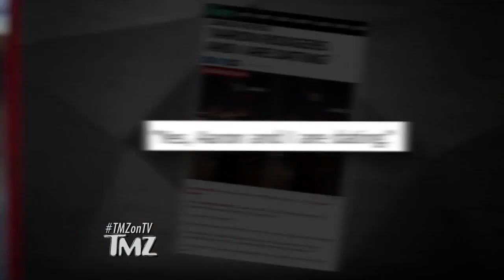Aaron Rodgers And Danica Patrick Are Official-ly Dating! | TMZ TV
What do you think of the power couple?